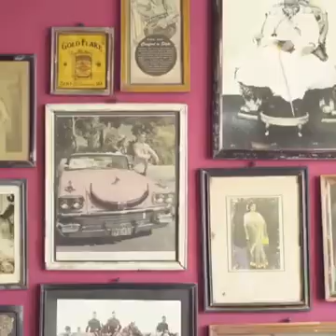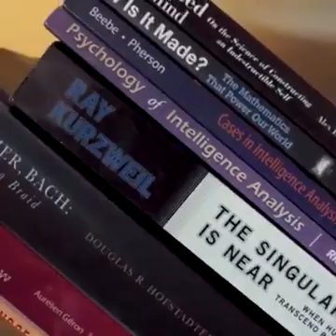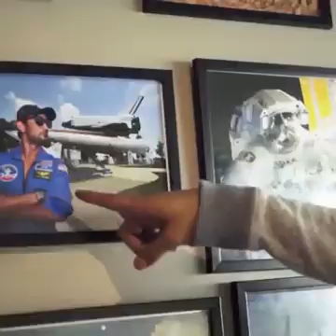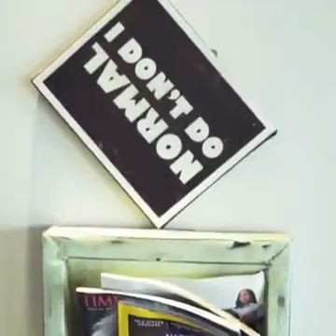SUSANT SINGH RAJPUT HOME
Interior and design of susant singh Rajput home